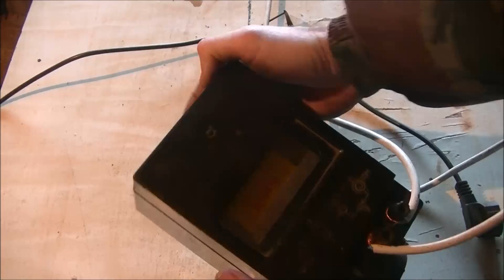Как сделать молнии на дереве. Устройство аппарата для создания фигур Лихтенберга.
За несколько минут, Вы узнаете, как делать молнии на дереве, фигуры Лихтенберга, без специальных знаний и навыков. Имея в распоряжении лишь старую микроволновку.